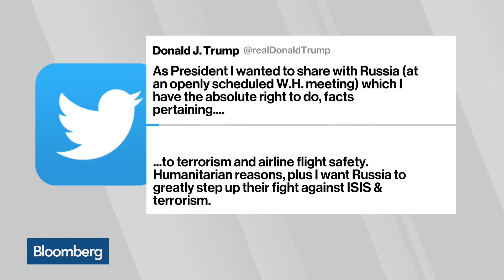Trump Claims 'Absolute Right' to Disclose Secrets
President Donald Trump has claimed an "absolute right" to share information one day after a report that Trump revealed classified information to top Russian officials. Bloomberg's Marty Schenker reports on protocol for handling intelligence and looks at how Trump's latest issue may impact his agenda. He speaks on "Bloomberg Markets."